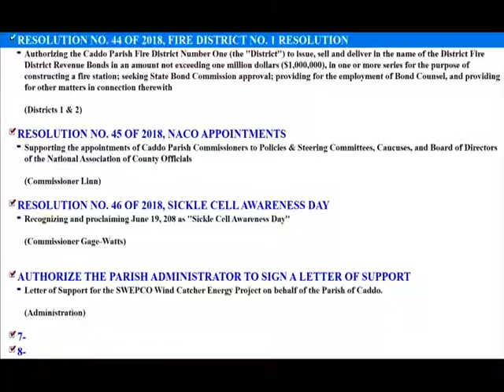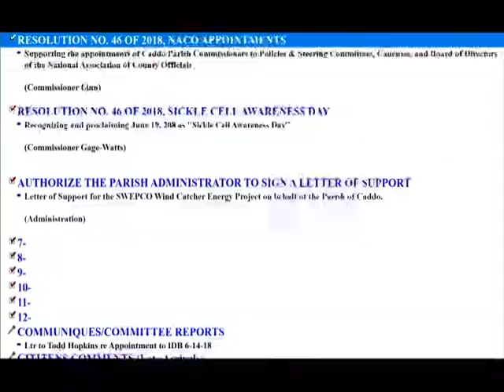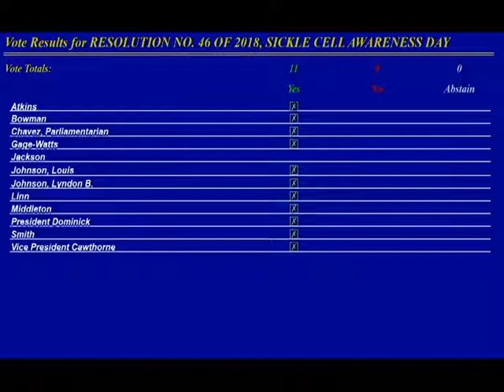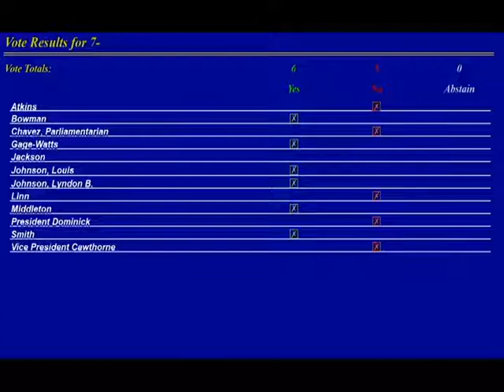CPCWS20180618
Caddo Parish Commission Work Session Meeting held on June 18th, 2018